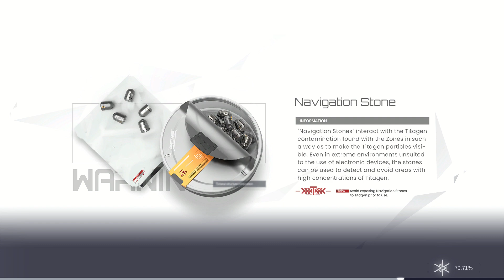No Yao no problem【Snowbreak: Containment Zone】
yao winter solstice is overrated. i believe in acacia kaguya supremacy.

Snowbreak: Containment Zone - Brave the Game Co-op Event gameplay